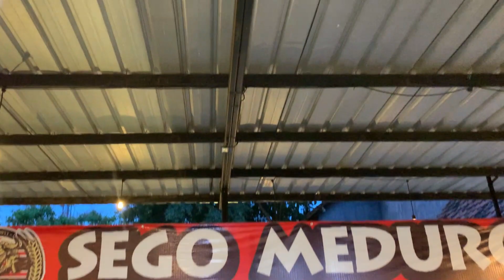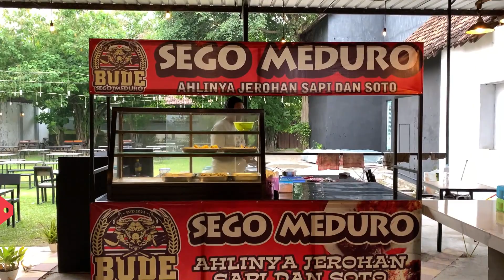NYOTO MEDURO DI KALA SENJA, SEGO MEDURO BUDE | Kuliner Jombang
Yuk..yuk..Sini.. kak Jo mau ajak kalian nikmati soto meduro di suasana Senjanya tempat makan Sego Meduro Bude, Udah langsung aja yg penasaran nonton vidio fullnya. 😁
Menu ”Sego Meduro Bude” di vidio :
- Soto Meduro Ayam : 15k
- Soto Meduro Jeroan : 17k
- Sego Meduro Campur : 18k
Alamat :
Jl. Adityawarman No. 85, Jombang (Satu tempat dgn cafe Nestcoffee)
Buka :
Setiap Hari, 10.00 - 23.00 WIB